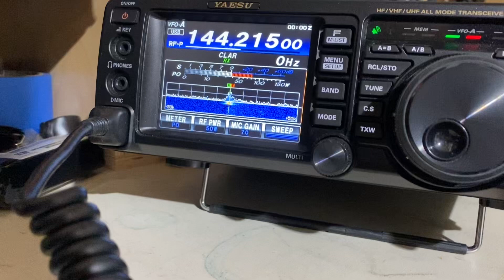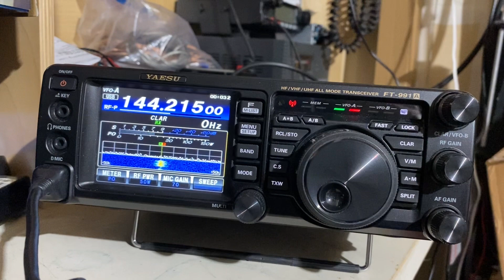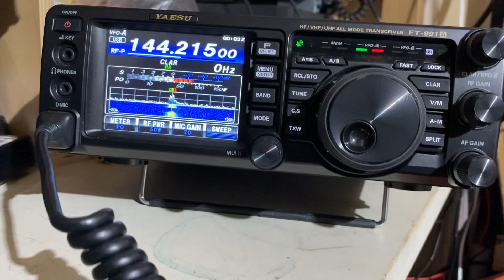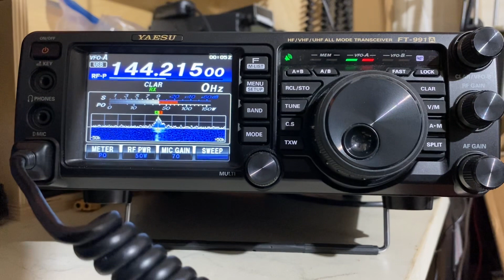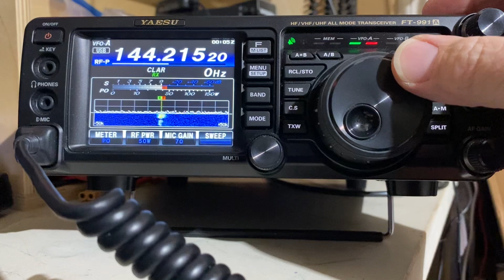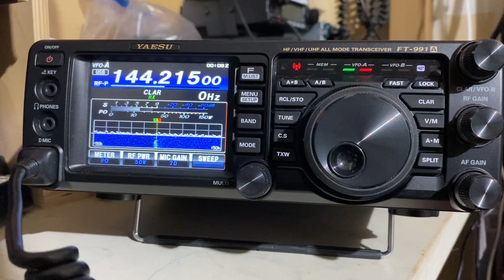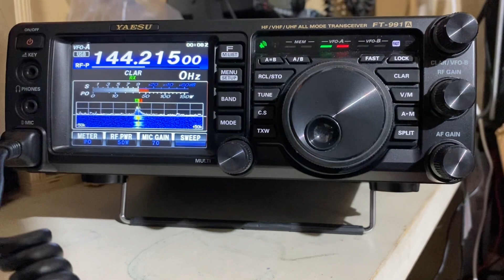Found some characters on 144.215 SSB.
Accidentally got my call channel on my Kenwood 742a of 144.000 fm and heard and signals on my meter. Got home on my Sideband radio and got some signal reports.